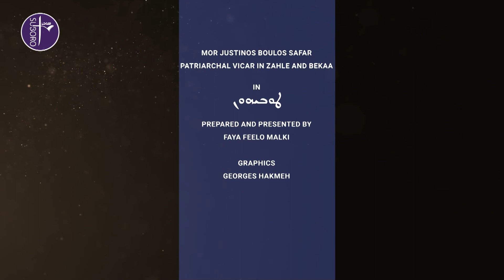ܟܪܘܠܬܐ 1: ܛܽܘܒ݂ܰܝܗܽܘܢ ܠܡܶܣܟ݁ܺܢܶܐ ܒ݁ܪܽܘܚ ܕ݁ܕ݂ܺܝܠܗܽܘܢ ܗ݈ܺܝ ܡܰܠܟ݁ܽܘܬ݂ܳܐ ܕ݁ܰܫܡܰܝܳܐ| طوبى للمساكين بالروح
التطويبات ܛܘܒ̈ܐ
ܟܪܘܠܬܐ 1
 المذيعة : فايا فيلو ملكي ܦܐܝܐ ܦܝܠܠ ܡܠܟܝ
أسم سيدنا المطران :
مار يوسطينوس بولس سفر
النائب البطريركي في زحلة والبقاع
ܡܥܠܝܘܬܗ ܕܡܪܝ ܝܘܣܛܝܢܘܤ ܦܘܠܘܤ ܣܦܪ
طوبى للمساكين بالروح لأن لهم ملكوت السماوات